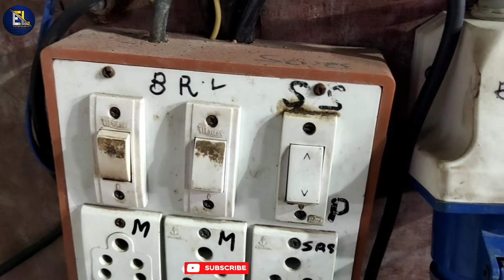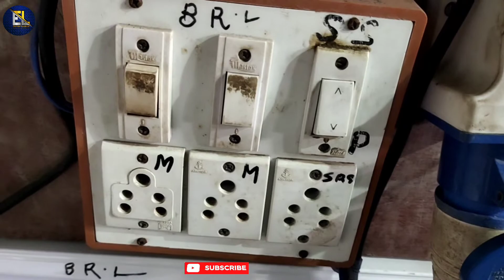How To Connection Series Parallel Electrical Testing In One Switch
How do you wire a series-parallel switch?
Are switches connected in series or parallel?
How does a series-parallel switch work?
How do you connect series and parallel?
Is a 3 way switch parallel?
How do you connect a switch in a series?
How are switches used in simple series and parallel circuits?
How do I wire a 2 way double switch?
What is 2 way switch?

Hello Dosto - Main hoon Snehasis